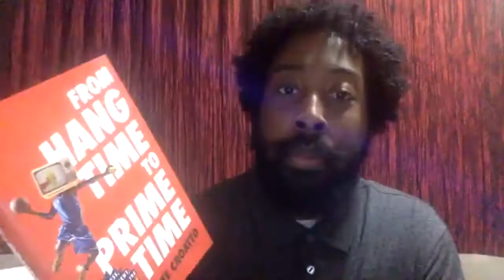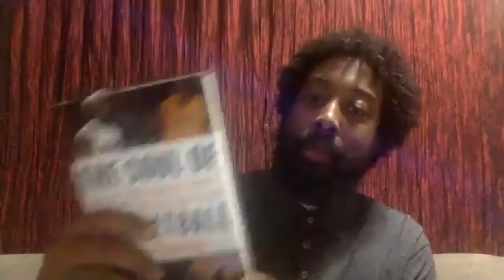The Pete Croatto Interview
Pete Croatto is a freelance writer in Ithaca, New York. His work has appeared in The New York Times, Grantland, SI.com, VICE Sports, and Publishers Weekly. His first book, FROM HANG TIME TO PRIME TIME, about the revolutionary change in the NBA between the years 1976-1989.